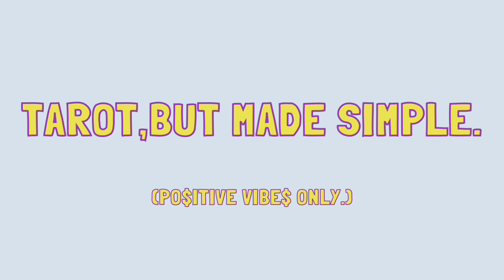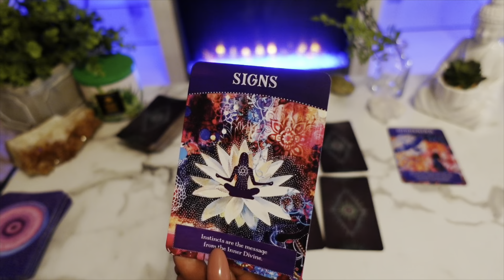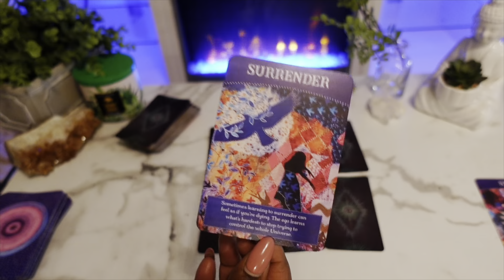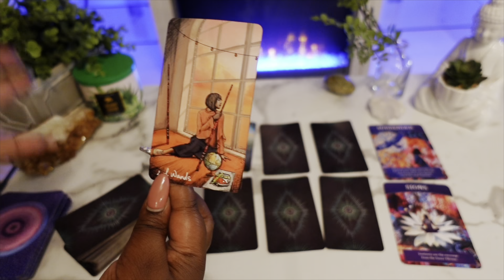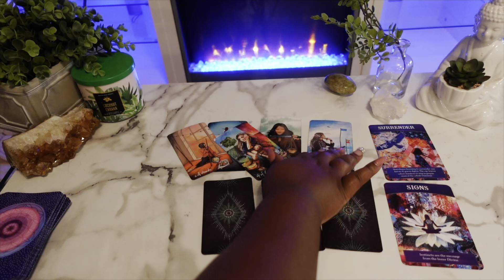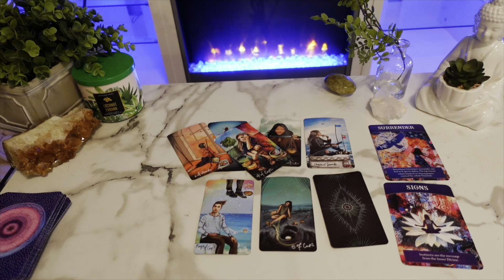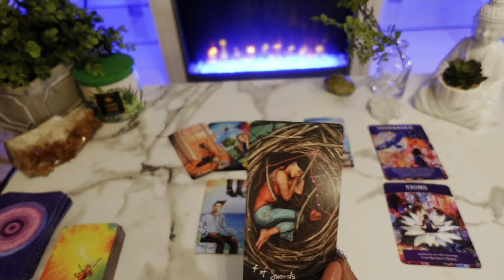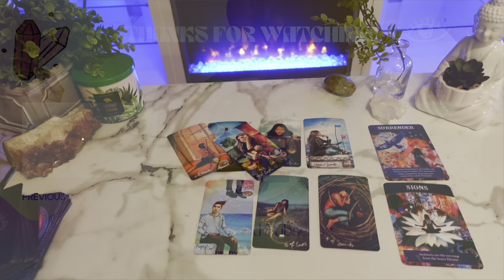Cancer ♋️ The NEXT 48 HOURS (November 9-11)Tarot Card Reading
This is a tarot card reading for the zodiac sign Cancer. this channel is about making tarot easy to and to navigate in life via the tarot.

My Favorite Tarot/Oracle Decks:
 Arcanum tarot
Butterfly Oracle Cards
 Mystic Mondays
Smith Waite Tarot Deck
 Prism Tarot